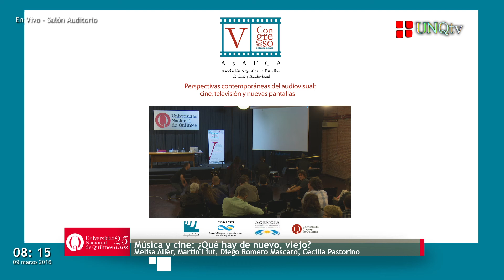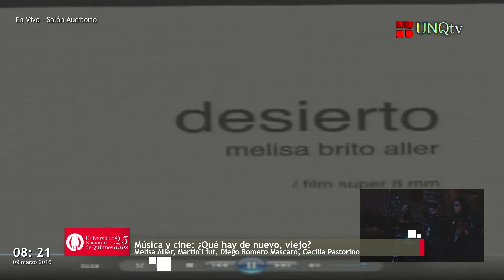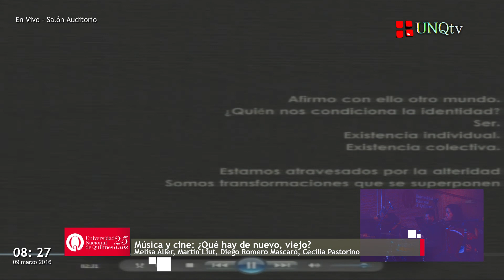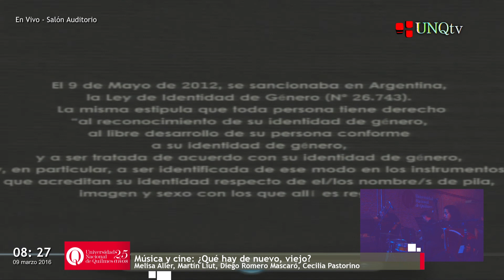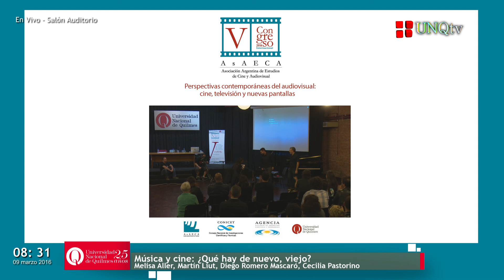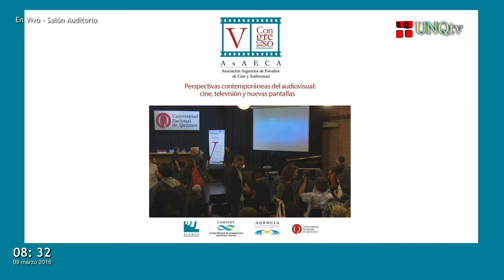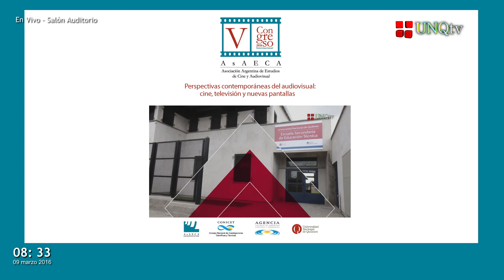Cine y Música - AsAECA ¿Qué hay de nuevo, viejo?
V Congreso AsaECA.

:: Música y cine: ¿Qué hay de nuevo, viejo?.
 Musicalización en vivo de cortos filmados en super 8 por Melisa Aller | Martín Liut, piano; Diego Romero Mascaró, clarinete y percusión; Cecilia Pastorino, voz y músicos invitados.